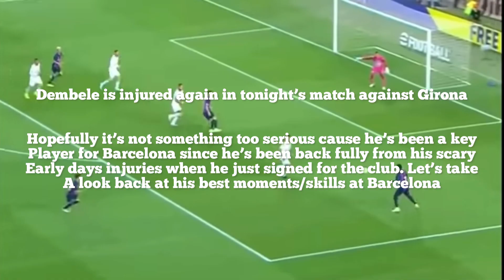So Ousmane Dembele is injured again… What happens next for him?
Wishing ousmane Dembele a speedy recovery  ❤️‍🩹